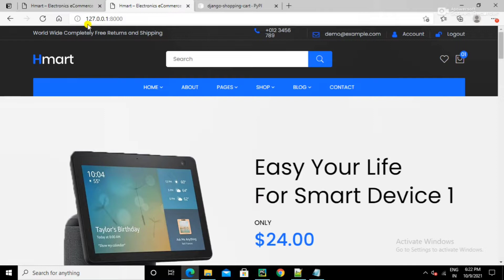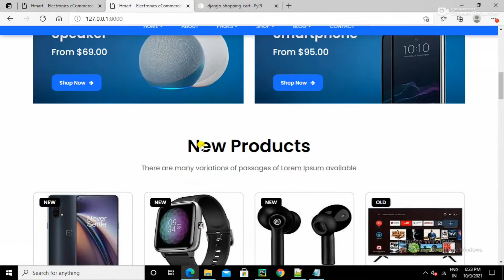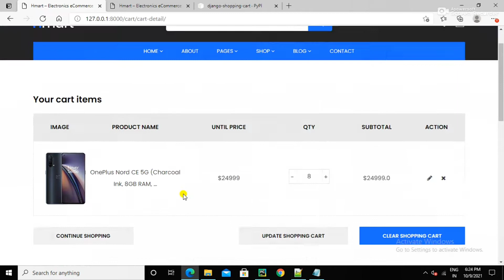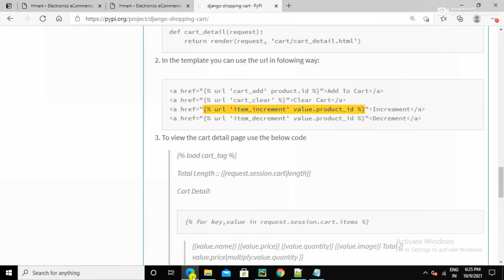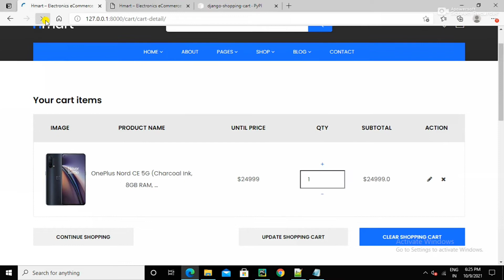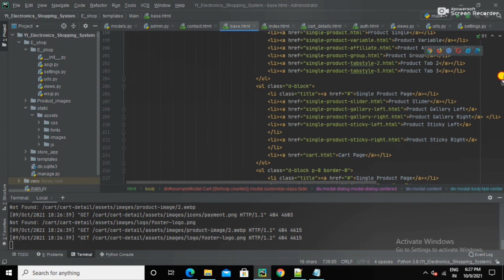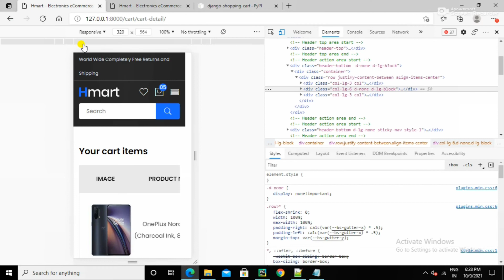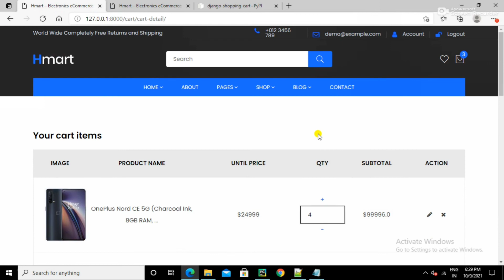Django Shopping Cart | Part 3 | Django Project | Django Ecommerce | Hindi